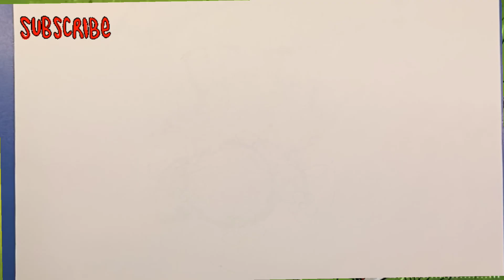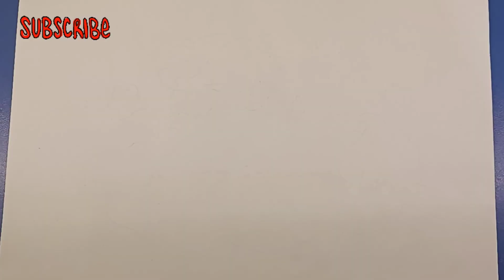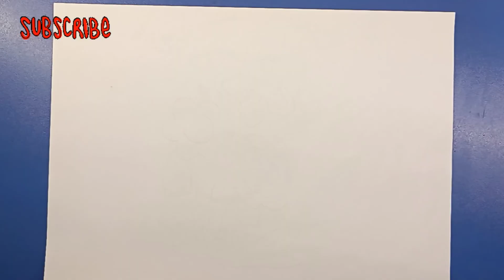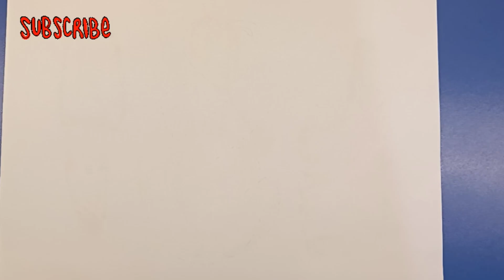easydrawing -all 2❤️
rhaba Friends 😊
In this video, I drew the Minions character from the Despicable Me cartoon.
On my channel, I draw fun and educational popular characters for children. Get your pen and paper ready!
How to Draw Minions Desciple Me
With a little attention, I can guide you to create perfect images.
So let's draw your favorite game and cartoon characters together.